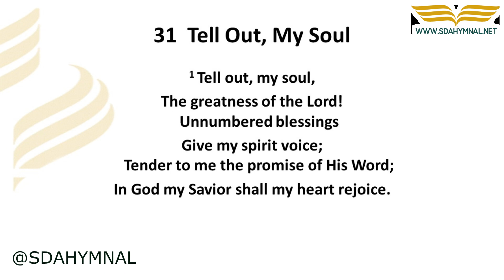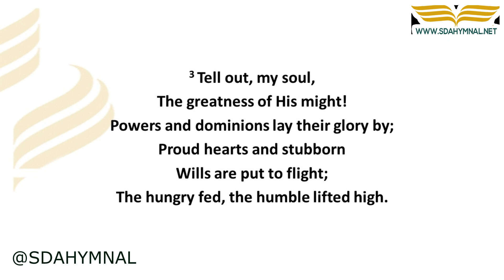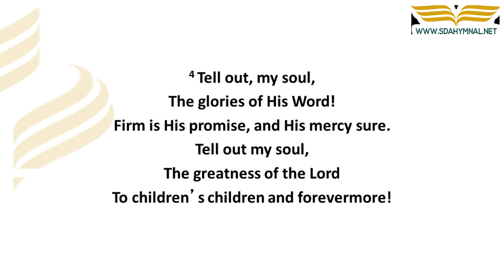Tell Out, My Soul instrumental with lyrics | SDA HYMNAL 31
sdahymnal Title: 🎵 Tell Out, My Soul | Instrumental Hymn with Lyrics | SDA Hymnal 31 🎶

🙏 Tune in for our rendition of "Tell Out, My Soul," an instrumental hymn with lyrics from the SDA Hymnal (SDA Hymnal 31).

"Tell Out, My Soul" is a beautiful hymn that encourages us to proclaim the greatness of our Lord. Experience this instrumental with synchronized lyrics, ideal for both personal devotion and congregational worship.

🎹 This instrumental version accompanied by lyrics is perfect for your meditation, worship, or quiet time. Let the peaceful atmosphere elevate your spiritual journey.

💖 If you've been blessed by this video, give it a thumbs up, share it with your friends and loved ones, and subscribe to our channel for more soul-stirring hymnal instrumentals with lyrics.

May this hymn instrumental with lyrics strengthen your faith and inspire you to proclaim the glories of God.